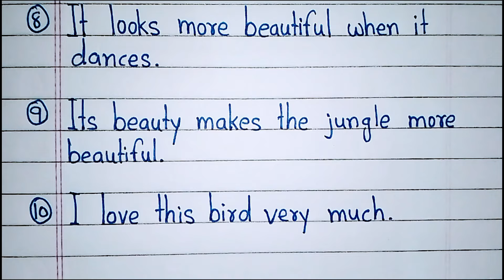My favourite bird essay 10 lines in English|10 lines on my favourite bird peacock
Hello friends! This video is about 10 lines on my favourite bird peacock essay in English. Peacock is a very beautiful bird and it is the national bird of India. If peacock is your favourite bird then this video is for you. I hope you like all these 10 very simple lines on my favourite bird.

Solved queries
My favourite bird essay 10 lines
10 lines on my favourite bird peacock
My favourite bird peacock essay